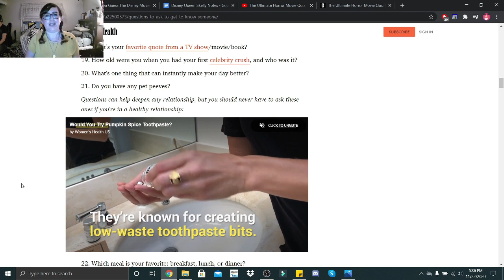Get to Know Me! #15